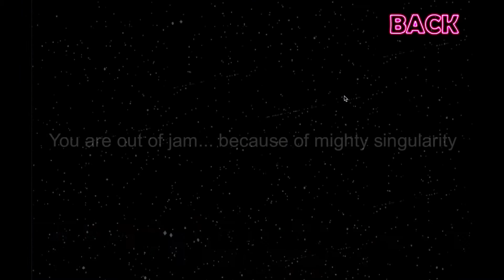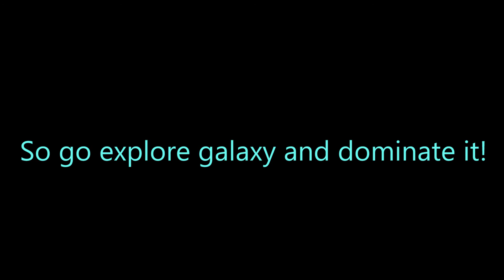NeverEnding, Sorry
Tím: A Void StudyO
Autori: Jana Pavelová, Filip Ondra, Nikola Móricová, Ivana Patlevičová